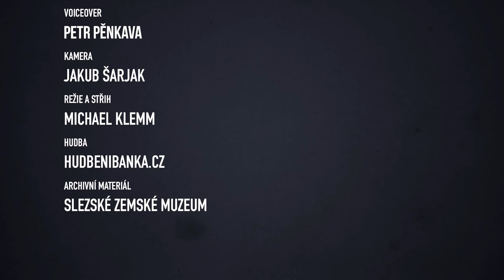Otisky minulosti – Dopisy Heliodora Píky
Série věnující se zajímavým předmětům ze sbírek Slezského zemského muzea. Tento díl je věnován posledním dopisů generála Heliodora Píky, který se stal jednou z prvních obětí politických procesů v poválečném Československu.